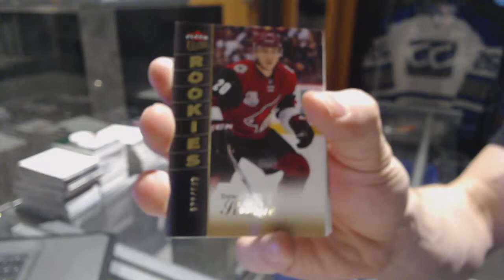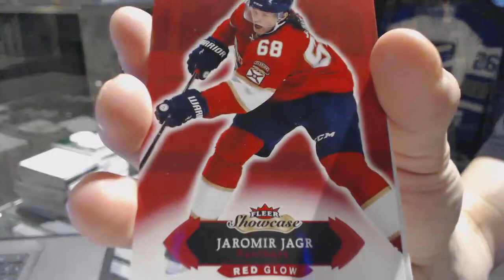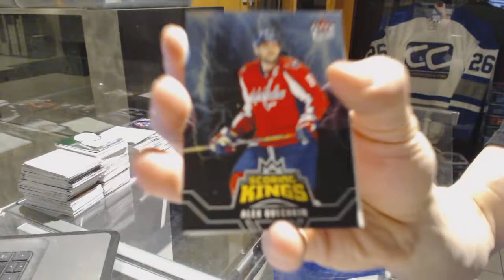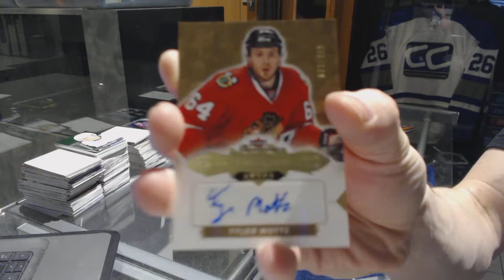Clownonoil's 16-17 Upper Deck Fleer Showcase Hockey 2nd Box Break